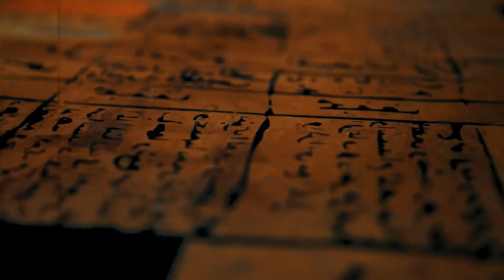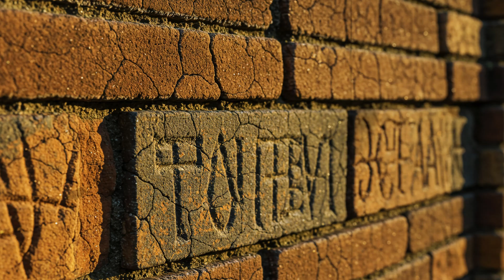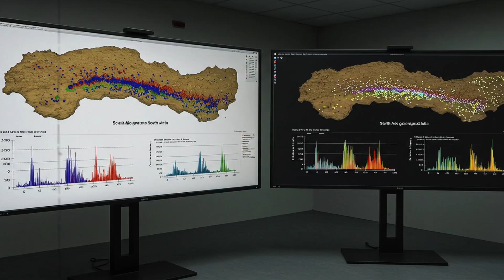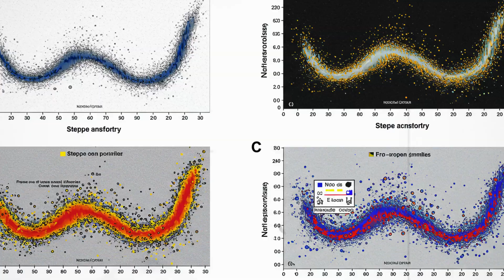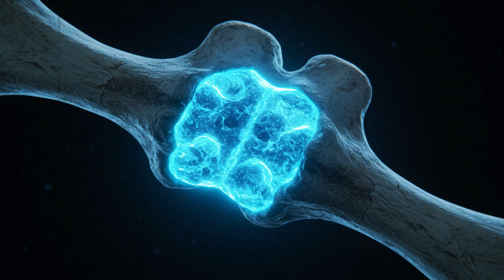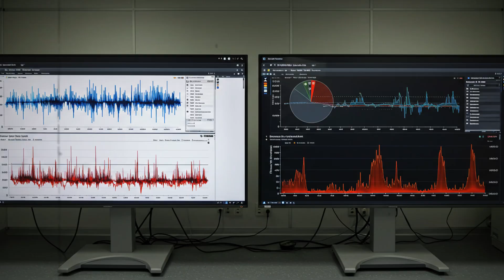"Ancient DNA Reveals India May Have Been Humanity’s First Great Civilization"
For centuries, the origins of India’s earliest civilization remained cloaked in mystery. But a forgotten burial in the village of Rakhigarhi, in the heart of the Indian subcontinent, has uncovered stunning new genetic evidence. In this in-depth documentary analysis, we explore how a 5,000-year-old skeleton, undeciphered symbols, and cutting-edge DNA sequencing have led scientists to a groundbreaking conclusion: the Indus Valley may have been humanity’s very first great civilization. Discover how a woman’s bones, preserved against all odds, held the ancestral genome of a people who built vast cities, engineered urban planning, and traded across continents—without kings, wars, or empires. Learn how modern science, through ancient DNA, is reshaping everything we thought we knew about the rise of complex societies. Based on groundbreaking research from Harvard, Deccan College, and international geneticists, this is the story of how the past speaks—through ruins, through blood, and through forgotten rivers.

0:00 – Introduction
1:30 – Rediscovering the Indus Valley
3:45 – Unearthing Rakhigarhi
6:20 – DNA Sequencing and Analysis
9:15 – Civilization Reborn